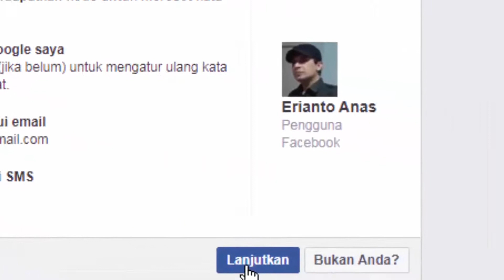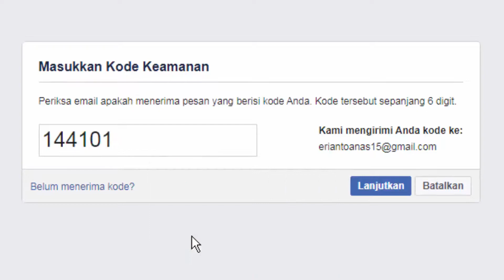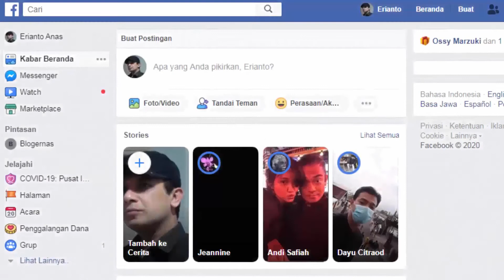Cara Mengatasi Lupa Sandi / Password Facebook dg Email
Begini cara mengatasi lupa kata sandi / password Facebook. Cukup menggunakan email, akun FB anda akan kembali bisa dibuka